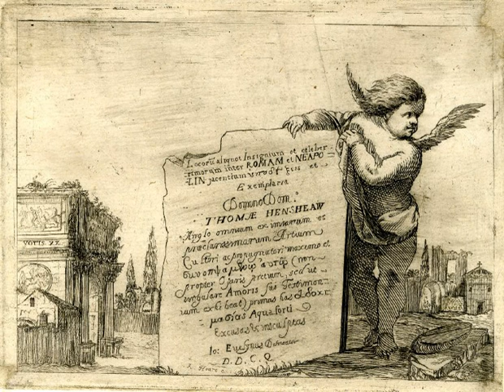Thomas Henshaw (alchemist) | Wikipedia audio article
00:00:26 1 Early life
00:02:02 2 Continental travel
00:03:32 3 Under the Commonwealth
00:06:09 4 Later life
00:08:11 5 Works
00:09:37 6 Family

- Socrates

SUMMARY
Thomas Henshaw (1618–1700) was an English lawyer, courtier, diplomat and scientific writer. While not a published alchemist, he was a significant figure in English alchemical work from the 1650s onwards; he is known to have used the pen-name "Halophilus".